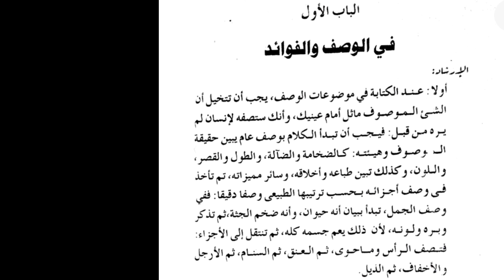Asaleeb al insha,how to learn arabic language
ہم نے یہ ایک نیا سلسلہ شروع کیا ہے اس کے ذریعے ہم نے اسالیب الانشاء کو سبقا سبقا پڑھانے کی کوشش کی ہے   بس آپ سبھی ویڈیو کو سلسلہ وار دیکھیے اور اپنے بھائی کے ساتھ بنے رہیے-
how to learn tough translation from urdu to arabic
How to learn arabic newspaper
how to read Arabic newspaper
How to learn arabic newspapers easily
how to solve arabic newspapers